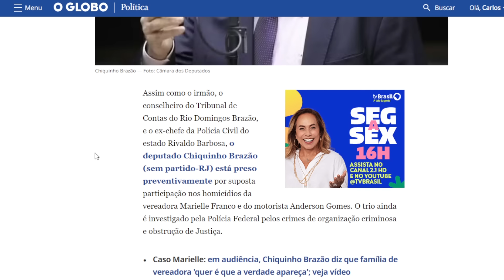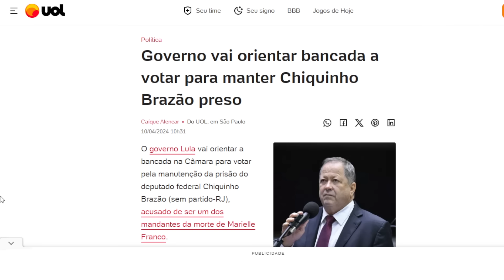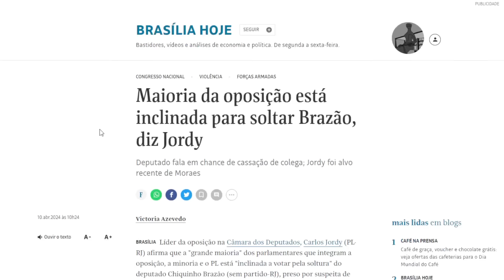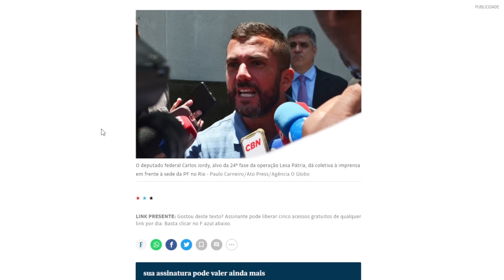Câmara vai soltar assassino de Marielle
É muito grave o que está acontecendo. Um criminoso perigoso e que cometeu um crime hediondo está prestes a ser libertado por suas ligações políticas.